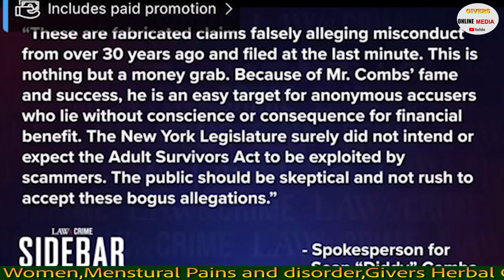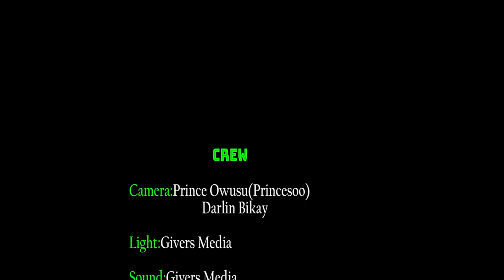Sad News ....P Diddy is likely to rot in jail